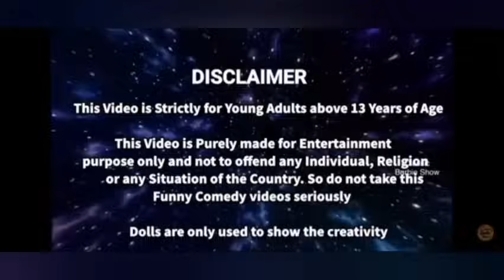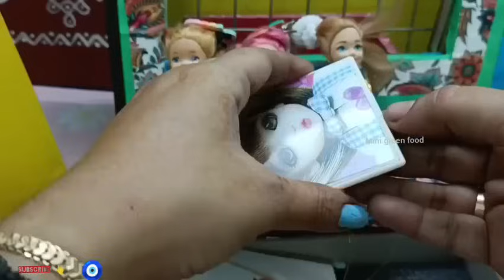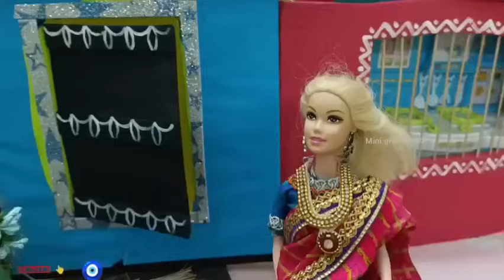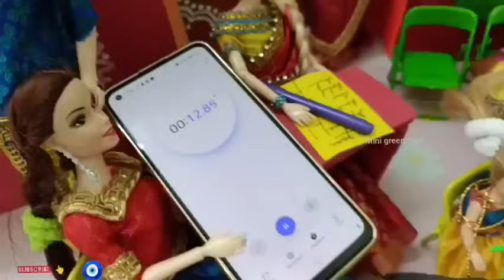kalai mini Indian food| Pongal vlog | mini green food